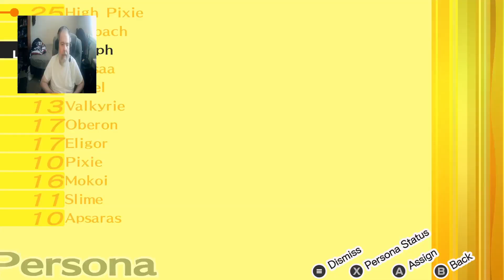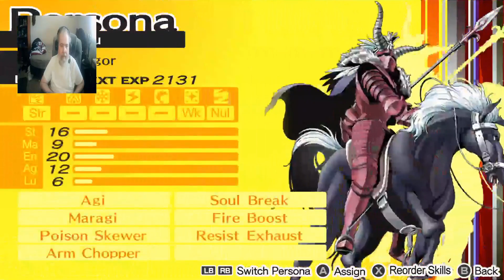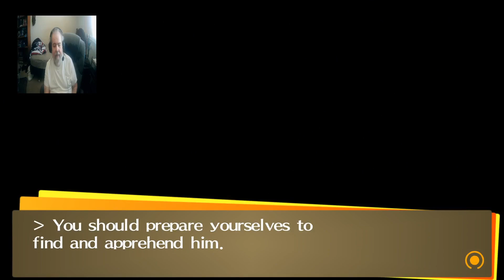Summer Break and a Suspect - Persona 4 Golden (PC) Part 19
Now that the first semester finals are over, it's time for summer break. Summer break will not be all fun & games for the investigation team.